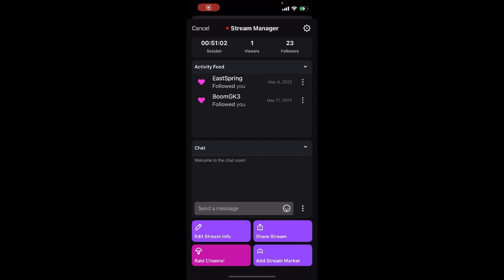Honkai star rail การแข่งขันเปอร์ลีคแห่งเมือง